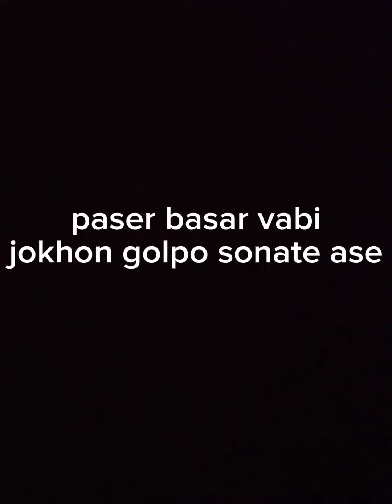পাশের বাসার ভাবি যখন গল্প শোনাতে আসে😁